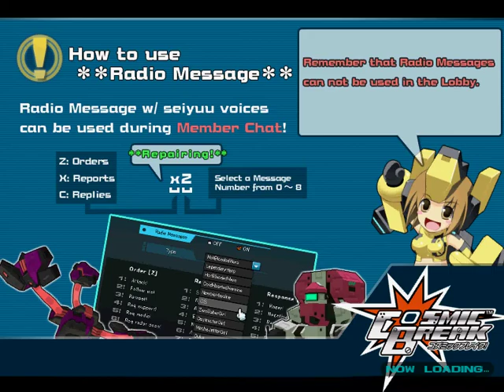kururu gradd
how 2 play kuru gradd
1. use ex tunes
2. make sure you have a good team
3. stick saws on someone
4. get carried
5. trashtalk the other team